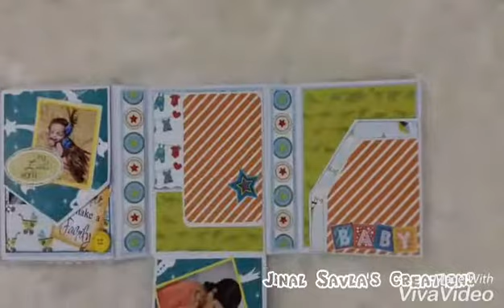Baby boy portfolio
Scrapbook, photoalbum, baby, portfolio, memorykeeper